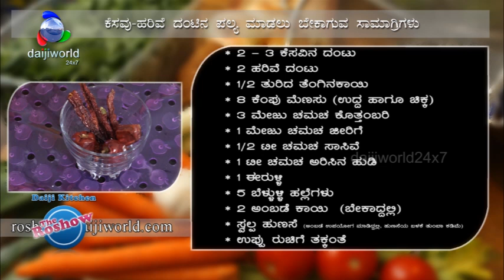Allum-Dentto Curry /Monthi Fest Recipe / Mangalorean Traditional | The Roshow | Recipe 47